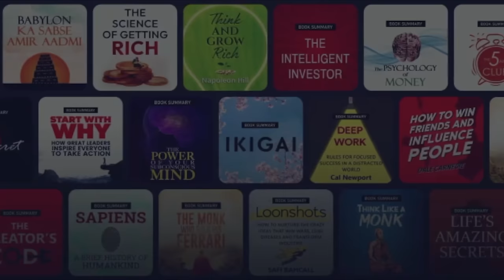Indian Prime minister in Uzbekistan | Tashkent | Dr Bro kannada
Uzbekistan is a doubly landlocked country in Central Asia. It is surrounded by five landlocked countries: Kazakhstan to the north; Kyrgyzstan to the northeast; Tajikistan to the southeast; Afghanistan to the south; and Turkmenistan to the south-west. Its capital and largest city is Tashkent. Uzbekistan is part of the Turkic world, as well as a member of the Organization of Turkic States. The Uzbek language is the majority-spoken language in Uzbekistan. Islam is the predominant religion in Uzbekistan.India and Uzbekistan are friendly countries.